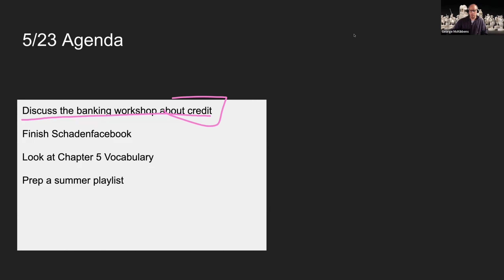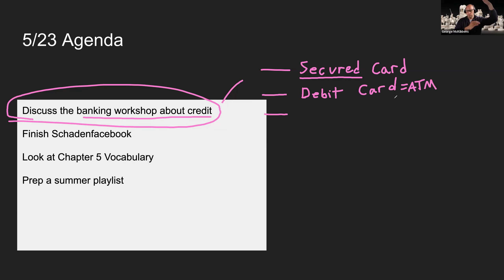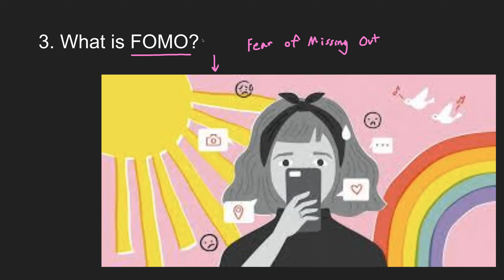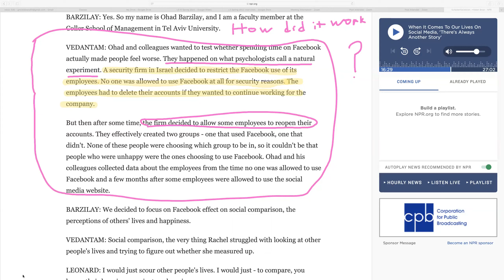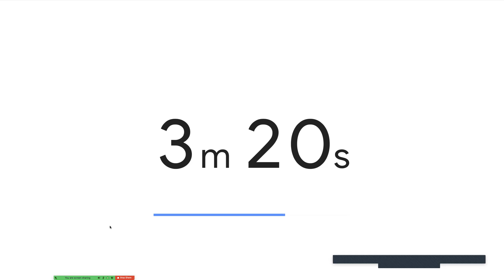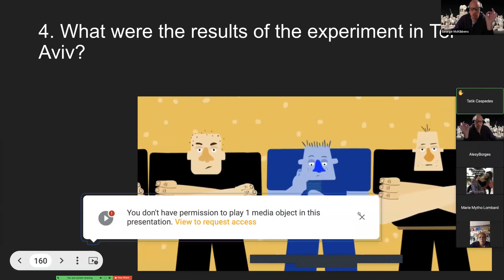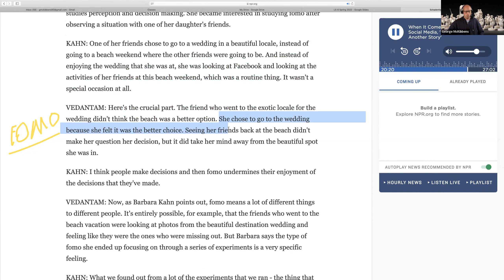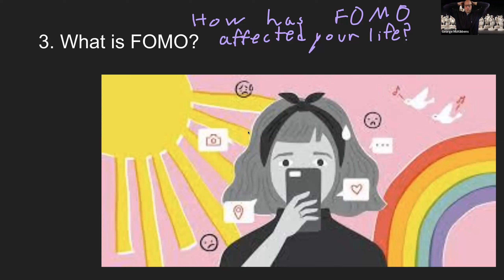Credit and FOMO